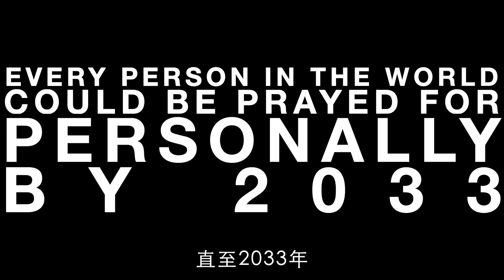Rev John Snelgrove | ONE-PRAY-FOR-FIVE Initiative | 施力高牧師博士 |【一帶五】代禱行動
(中文內容請見下文)
🔥What if not only we have the Gospel translated into every known language in the world,🌍 and what if EVERY person in the world could be prayed for PERSONALLY by the year 2033. ✨As part of the ONE2023 Campaign, we invite everyone to write down FIVE names and commit to praying DAILY for their salvation. 🙏 Pray with the expectation that many will come to Christ through this initiative🤝.  Would you like to be a part of the Chosen Generation 🤝 in fulfilling 🎯 the Vision 2033 – that is to bring the audible word of God📖 to everyone who needs it by the year 2033🙌?
🔥假若除了福音被翻譯成🌍所有已知的語言之外，世上每一個人的背後還有一位代禱者直至2033年。✨今年的「一源2023」運動邀請每一位參與者寫下5個人的名字，並承諾每天為他們得著救恩去禱告，🙏使許多人通過這個代禱行動🤝歸向基督。你願意🤝成為「被選世代」的一份子，在2033年之前，把語音聖經📖帶給每一個有需要的人🙌，實現「異象2033」願景嗎？
📱Download ONE Hearing the Word App to listen to scriptures, prayer and devotional daily 🛐 下載「一源聆聽聖經」應用程式，去每日聆聽經文、禱文和靈修🛐